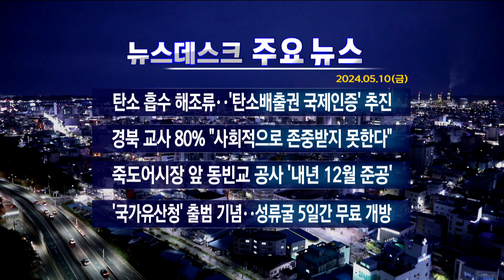2024년 05월 10일 (금) 오늘의 주요뉴스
2024년 05월 10일 (금) 오늘의 주요뉴스

· 탄소 흡수 해조류..'탄소배출권 국제인증' 추진
· 경북 교사 80% "사회적으로 존중 받지 못한다"
· 죽도어시장 앞 동빈교 공사 '내년 12월 준공'
· '국가유산청' 출범 기념..성류굴 5일간 무료

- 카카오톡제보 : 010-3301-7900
- 카카오톡ID : PHMBCJEBO